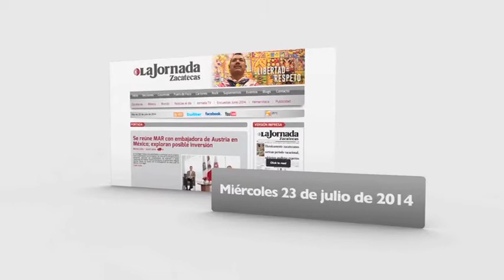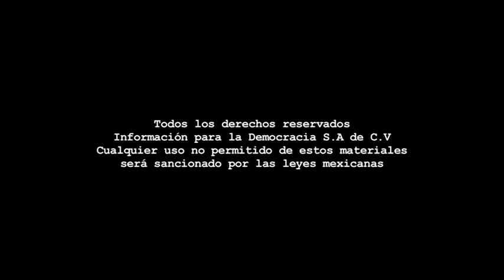Boletín - Miércoles 23 de julio de 2014.